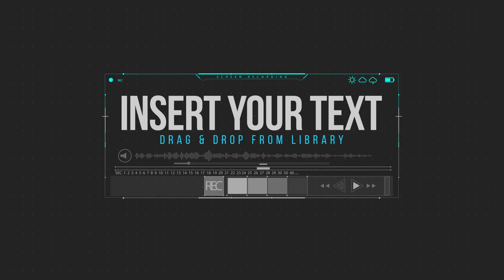19906092 hud title builder www ShareAE